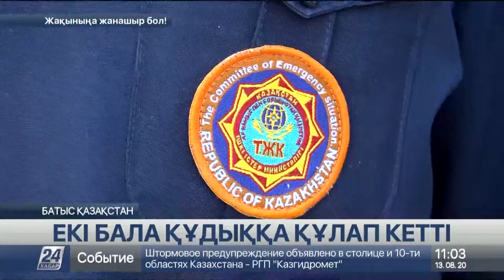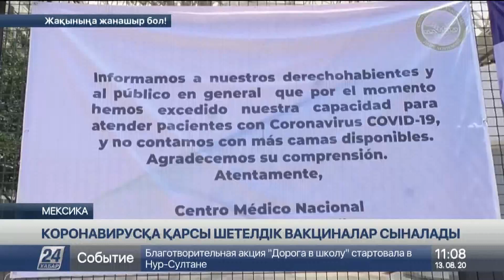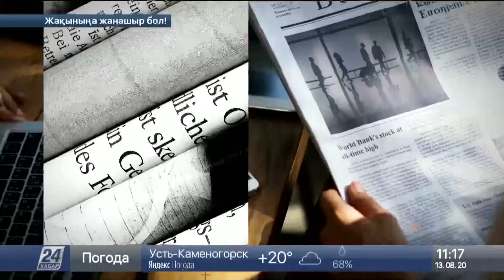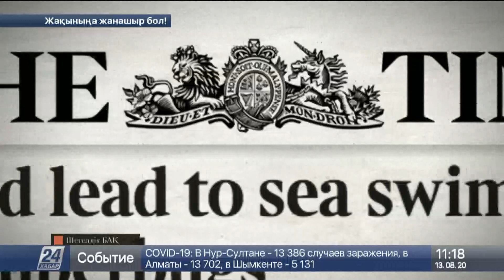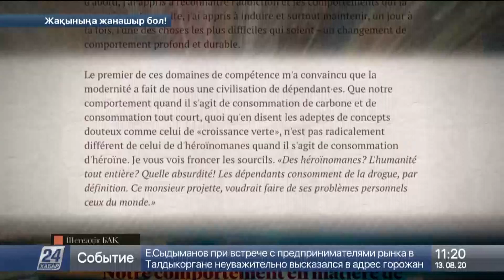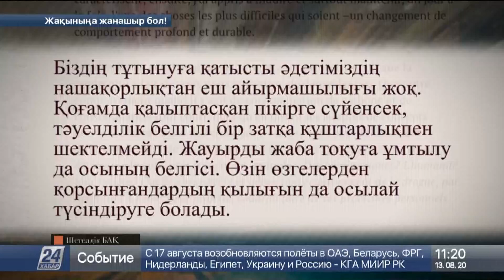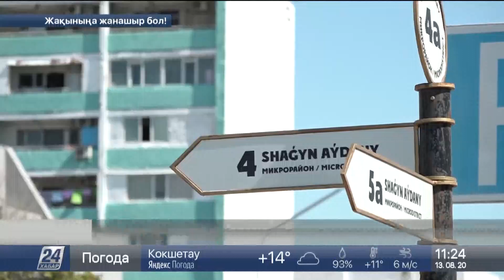13 тамыз 2020 жыл - 11.00 жаңалықтар топтамасы